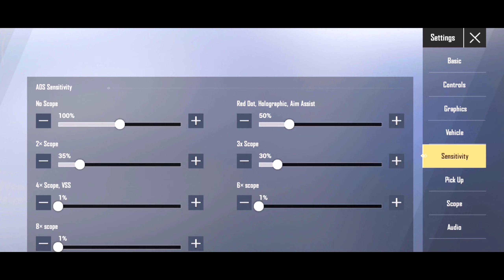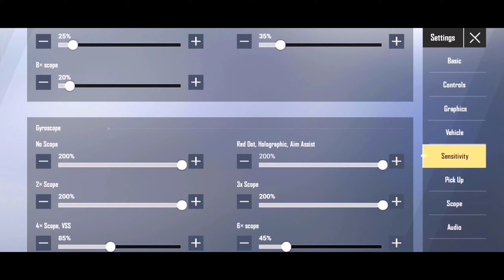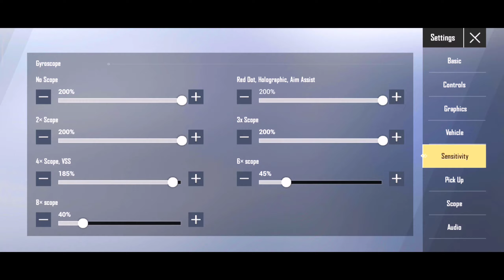pubg mobile lite best sensitivity settings | pubg lite sensitivity settings Full guide [ Hindi ]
pubg mobile lite best sensitivity settings gyroscope
pubg mobile lite best sensitivity settings no gyroscope
pubg mobile lite best sensitivity settings 3 finger no gyro
pubg mobile lite best sensitivity settings 3gb ram
pubg mobile lite best sensitivity settings 2022
pubg mobile lite best sensitivity settings 3 finger gyro

𝙲𝚑𝚊𝚛𝚊𝚌𝚝𝚎𝚛 𝙽𝚊𝚖𝚎 - 𝙽𝚘𝚃  Nody YT

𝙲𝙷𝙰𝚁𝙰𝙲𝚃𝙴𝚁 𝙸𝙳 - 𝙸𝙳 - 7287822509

𝚁𝚎𝚌𝚘𝚛𝚍𝚎𝚛 - miui inbuild 𝚛𝚎𝚌𝚘𝚛𝚍𝚎𝚛

𝚃𝚑𝚞𝚖𝚋𝚗𝚊𝚒𝚕 - 𝙿𝚜𝚌𝚌 , 𝚙𝚒𝚡𝚎𝚕𝚕𝚊𝚋 , 𝙻𝚒𝚐𝚓𝚝𝚛𝚘𝚘𝚖

𝙲𝚕𝚊𝚗 - 𝙽𝚘𝚃𝚎𝚂𝚙𝚘𝚛𝚝𝚜